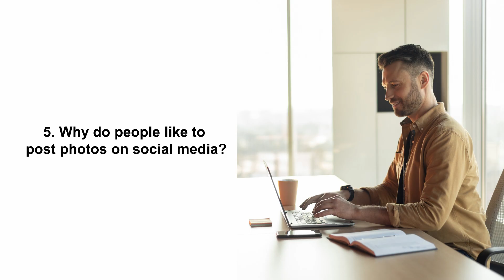New & improved 9.0 answers to latest IELTS Speaking P.3 questions about photos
I answered some more hard Part 3 questions from real IELTS Speaking tests at the end of 2023. Besides advanced vocab, structures, and expressions, I've also got some great ideas to help you expand your answers. I hope you'll enjoy it!

If you like, you can see more of my content on my English journey, especially my IELTS journey here.